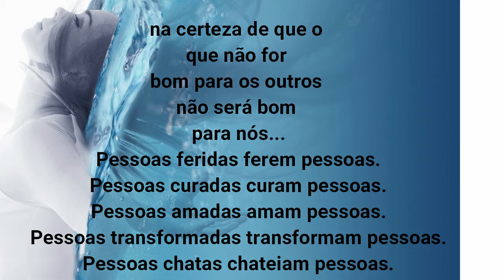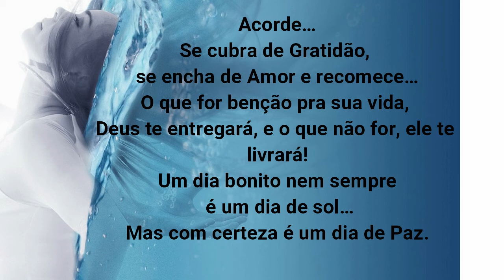O Silêncio - Chico Xavier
Onde quer que vc esteja, seja a alma deste lugar...
Discutir não alimenta.
Reclamar não resolve.
Revolta não auxilia.
Desespero não ilumina.
Tristeza não leva a nada.
Lágrima não substitui suor.
Irritação intoxica. Deserção agrava. Calúnia responde sempre com o pior.
Para todos os males, só existe um medicamento de eficiência comprovada.
Continuar na paz, compreendendo, ajudando, aguardando o concurso sábio do Tempo, na certeza de que o que não for bom para os outros não será bom para nós...
Pessoas feridas ferem pessoas.
Pessoas curadas curam pessoas.
Pessoas amadas amam pessoas.
Pessoas transformadas transformam pessoas.
Pessoas chatas chateiam pessoas.
Pessoas amarguradas amarguram pessoas.
Pessoas santificadas santificam pessoas.
Quem eu sou interfere diretamente naqueles que estão ao meu redor.
Acorde…
Se cubra de Gratidão, se encha de Amor e recomece…
O que for benção pra sua vida, Deus te entregará, e o que não for, ele te
livrará!
Um dia bonito nem sempre é um dia de sol…
Mas com certeza é um dia de Paz.